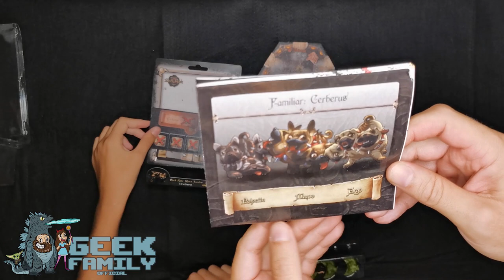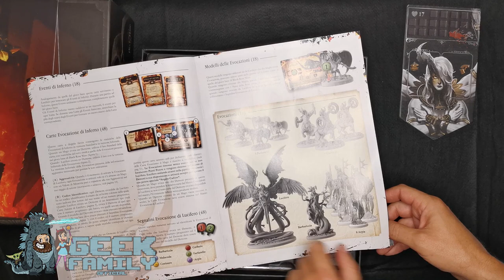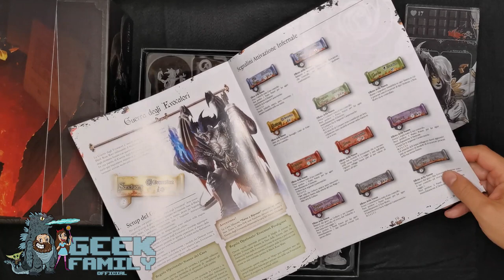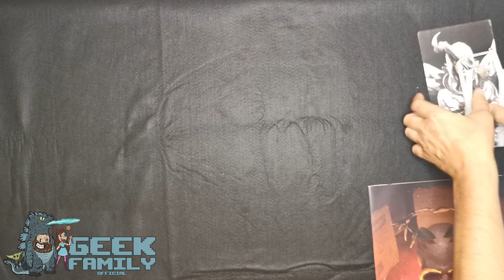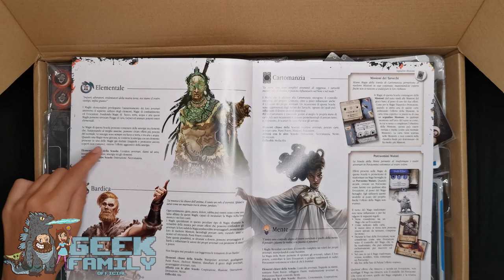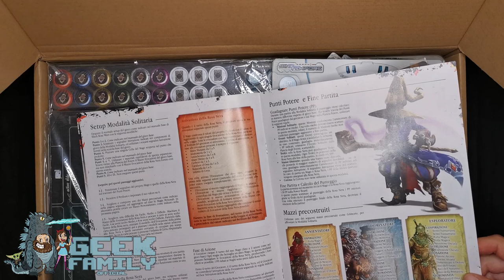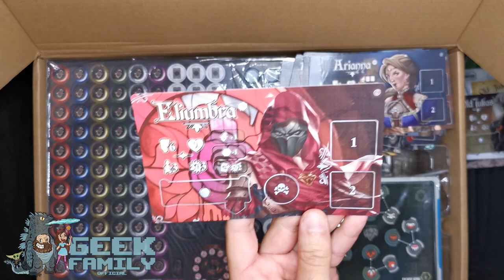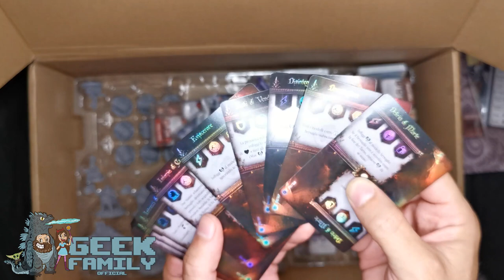Apriamo insieme a Gaia - Black Rose Wars 2nd wave (SATOR BOX!!!)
Black Rose Wars è uno dei nostri giochi preferiti in assoluto.
GRANDISSIMO successo su Kickstarter ha accumulato una mezza tonnellata di strech goals che stanno per arrivare nelle nostre case insieme agli add-on a pagamento che ognuno di noi ha selezionato durante la campagna e nei giorni a seguire.
Quello che vedete qui è un ricco anzi ricchissimo unboxing fatto da due super fan del gioco!

Qui di seguito una comoda time line per rimbalzarvi avanti e indietro alle parti che preferite o volete sbirciare.

0:17 - SIGLA Geek Family Official
1:48 - PET
2:40 - Cerberus
6:15 - Hydra
10:45 - INFERNO
12:47 - Manuale
15:35 - Primo livello di miniature
15:53 - Lucifero
18:13 - Barbariccia
19:14 - Arpia
19:45 - Centauro
20:13 - Farfarello
21:15 - Secondo livello di miniature
22:35 - Carte Lucifero e Barbariccia
26:02 - Elenco stanza nuove
27:29 - Nuove stanze nel dettaglio
36:12 - SATOR BOX
38:52 - Manuale, nuove scuole di magia, regole e campagna
49:00 - Player board
50:08 - Sine Tempore
50:48 - Nuove schede dei maghi
54:44 - Token
55:39 - Dukas
56:04 - Bella
56:17 - Arthur Vox
56:32 - Circe
56:48 - Old Jukas
57:07 - Vivian
57:36 - Davide Schiavon
58:14 - Corax
59:02 - Eliumbra
59:38 - Tlahuicole
1:00:02 - Telmia
1:00:26 - Arianna
1:00:47 - Howard
1:01:46 - Andromeda
1:02:02 - Dagon
1:02:35 - First player token
1:02:46 - Lame danzanti
1:02:59 - Rosario
1:03:17 - gattino
1:03:47 - Elementale della Terra
1:04:07 - Tengu
1:05:03 - Baba Yaga
1:05:36 - Bronte
1:06:03 - Tora
1:06:27 - Skulltor
1:07:56 - Elementale dell'acqua
1:08:28 - Clock Golem
1:08:42 - Elementale dell'aria
1:08:53 - Minotower
1:09:20 - Oni
1-:09:30 - Kitsune
1:10:17 - Hashomer
1:11:00 - Necrodragon
1:12:34 - Kappa
1:12:51 - Abomination
1:13:10 - Ezio Auditore
1:13:40 - Porcuomo
1:14:06 - Bull-O
1:14:10 - Infame di Creta
1:15:02 - Nure-Onna
1:15:52 - Mimic
1:16:16 - Nuove millemila carte
1:18:25 - Carte FOIL
1:19:50 - Nuove stanze
1:24:23 - CONCLUSIONI